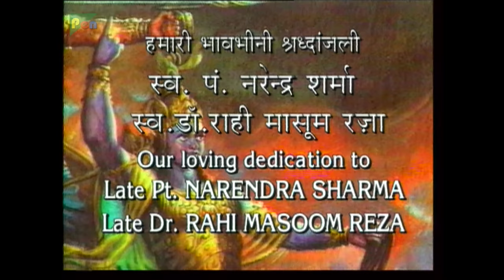नरकासुर की कहानी । Mahabharat Stories | B. R. Chopra | EP – 97